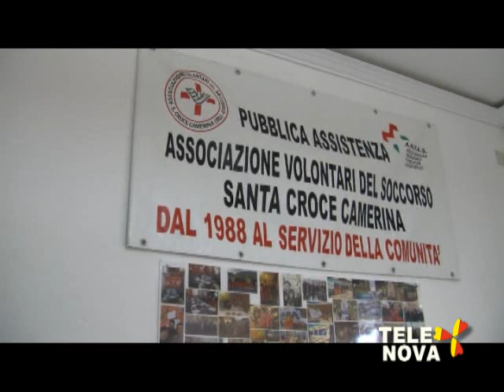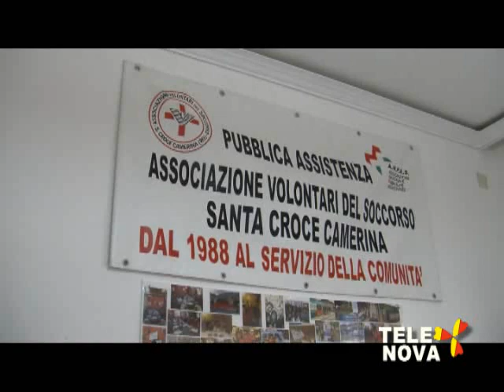Speciale Festa del Patriarca San Giuseppe a Santa Croce Camerina su Tele Nova Ragusa